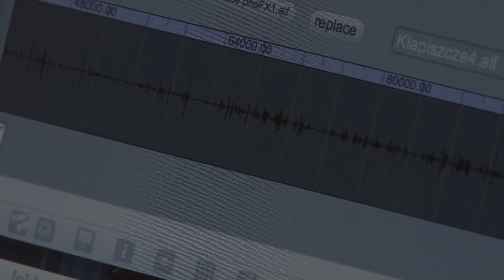Agata Zubel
from the Movie GiNoNeWaMo
(authors: Magda Pawlinow, Marek Obszarny)